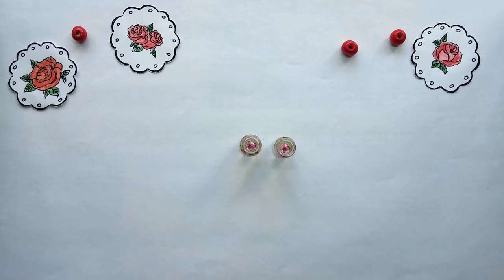Easy Earrings Tutorial | DIY Jewelry | Vintage Rose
In this video I will show you how to make a 1. Enjoy watching :)

00:00 - Bake the product in the oven at (110°C - 130°C) for 10-15

Welcome to the channel «CuteSweetHome»! My name is Albina and we are going to create polymer clay: ^^

It is very important to me to know your opinion!